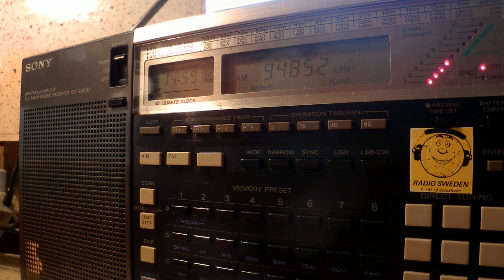19 10 2014 Hamburger Lokalradio relay Radio Tropicana in Spanish to CeEu 1456 on 9485 CUSB Goehren